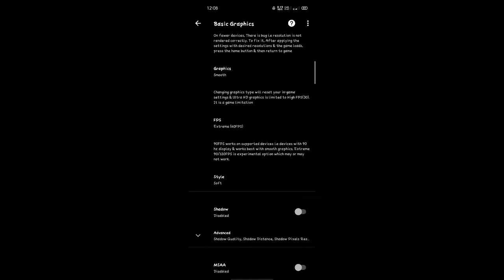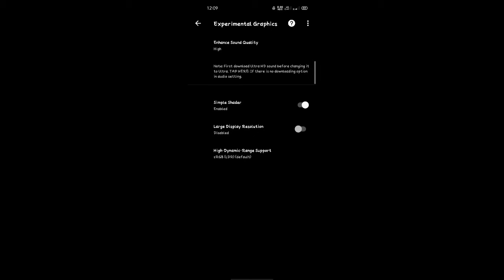🇮🇳BGMI - BEST GFX TOOL SETTINGS FORATTLEGROUND MOBILE INDIA, BGMI GFX TOOL,NO Lag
Best GFX Tool Settings I Pubg Mobile Latest Version | Pubg Lag Fix | Max FPS Setting In (Hindi)

best gfx tool settings for pubg mobile

best gfx tool settings best gfx tool settings for pubg mobile 2gb ram

best gfx tool settings for pubg mobile 4gb ram

best gfx tool settings for pubg mobile 3gb ram

best gfx tool settings for pubg mobile 60fps

best gfx tool settings for pubg mobile 90 fps

best gfx tool settings for pubg mobile 1.3 best gfx tool settings for pubg mobile 1.4

best gfx tool settings for pubg mobile 1.5

best gfx tool settings for pubg mobile low end device

best gfx tool settings for pubg mobile lite 2gb ram best gfx tool settings for pubg mobile 8gb ram

best gfx tool settings for pubg mobile kr best gfx tool settings for 4gb ram

best gfx tool for pubg mobile

best gfx tool

best gfx tool for free fire

best gfx tool for pubg best gfx tool settings for pubg mobile

best gfx tool for pubg mobile lite

best gfx tool for pubg mobile kr best gfx tool for cod mobile

best gfx tool for android 11

best gfx tool for pubg lite best gfx tool for pubg mobile 2gb ram

gfx tool for pubg

gfx tool for free fire

gfx tool for android 11

gfx tool for pubg best settings

gfx tool settings

gfx tool for pubg lite

gfx tool not working android 11

gfx tool kaise use kare

gfx tool kaise download karen

gfx tool kaise lagaen

gfx tool kaise set karen

gfx tool kaise hataye

gfx tool kaise chalayen

gfx tool kaise istemal karen

gfx tool kaise use kare pubg lite

gfx tool kaise banaye

gfx tool kaise lagate hain

gfx tool kaise kaam karta hai

gfx tool kaise setting karte hain

gfx tool kaise set kare

gfx tool kaisa hai

how to fix lag in free fire how to fix lag in pubg mobile

how to fix pubg lag

1.4

how to fix pubg lag in 4gb ram mobile

how to fix pubg lag in 3gb ram how to fix pubg lag in 2gb ram

how to fix pubg lag in redmi note 8 pro

how to fix pubg lag problem

boude fim

pubg mobile pro player

pubg mobile pro

pubg mobile pro settings

pubg mobile pro sensitivity settings

pubg mobile pro tips and tricks

pubg mobile pro player settings pubg mobile pro tricks

pubg mobile pro sensitivity

pubg mobile profile picture change pubg mobile pro vs noob

pubg mobile pro player sensitivity

pubg mobile prone and jump

pubg mobile pro graphic settings

pubg mobile pro device

Pubg mobile pro handcam

Pubg mobile motivation

Pubg mobile youtub tips

Pubg mobile youtub grow pro tips

Pubg mobile earning tips

Pubg mobile commentry

Pubg mobile perfect sensitivity

How to make your perfect sensitivity How to find your pro sensitivity

How to learn gyroscope How to make your control